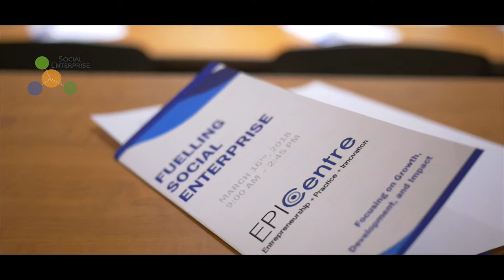EPICentre is shifting the conversation with Social Enterprise Southwest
Fuelling Social Enterprise, held at the EPICentre, was organized to educate local stakeholders about the potential of social enterprise and inspire them to use it as a tool in their community. This free, one-day workshop provided 55 attendees with opportunities to learn from seasoned social entrepreneurs about how social innovation can grow in Windsor-Essex, as well as opportunities to network with industry experts, aspiring entrepreneurs, and passionate students.

Social Enterprise Southwest 2017 Impact Stories